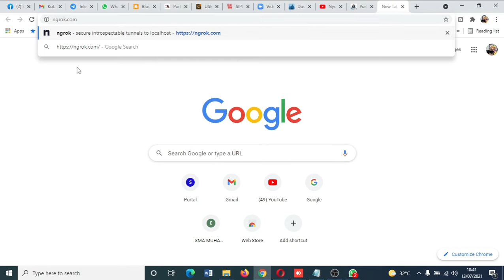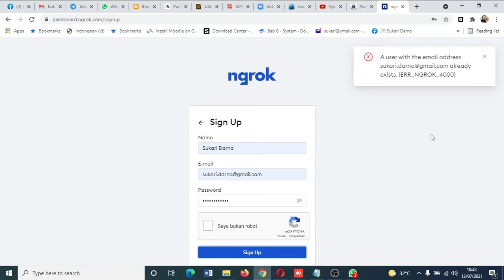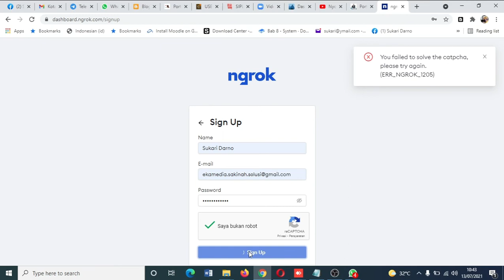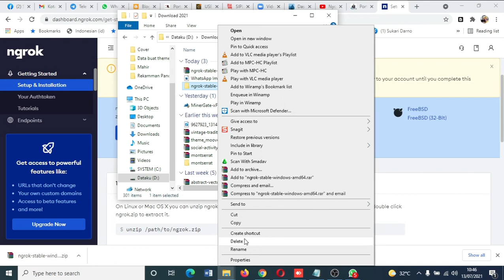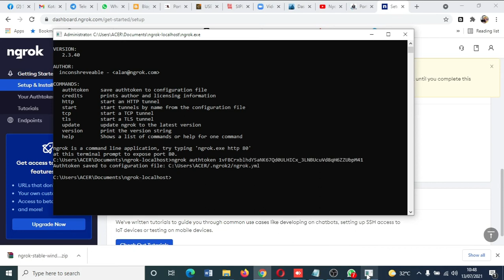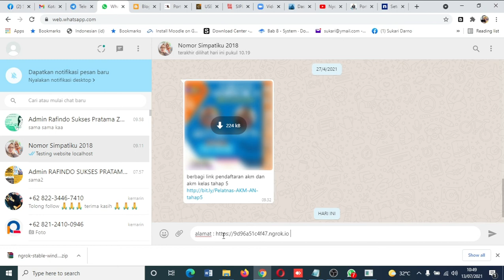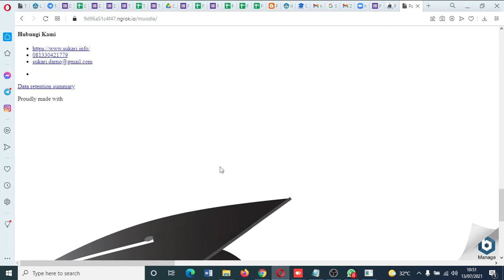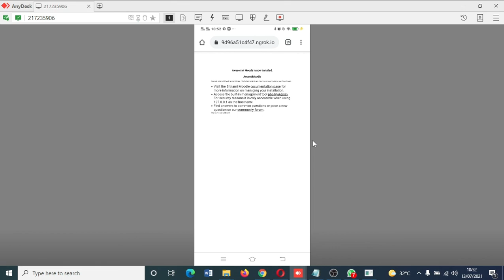Cara Mudah Meng onlinekan website localhost dengan NGROK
Cara Mudah Meng onlinekan website localhost dengan NGROK. Jika kita memiliki komputer server dan sudah memiliki aplikasi basis web, bisa moodle, wordpress atau apalikasi lainnya dan kita ingin onlinekan karena tidak memiliki IP Publik static. NGROK adalah salah satu solusi